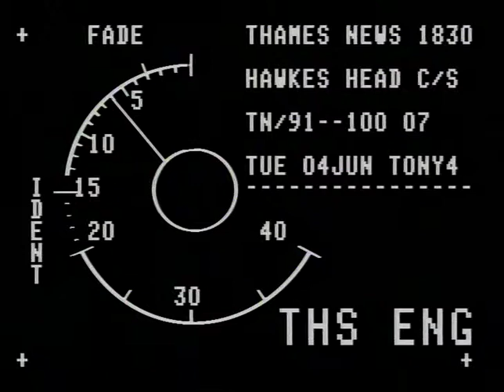WINDOWS : stained glass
THAMES NEWS 30.9.88 CHURCH - ST. PAUL'S, ONSLOW SQUARE_x000D_
RE-OPENS AFTER BEING CLOSED FOR 12 YE